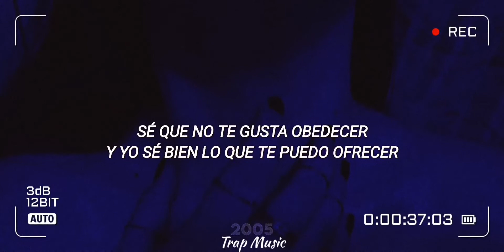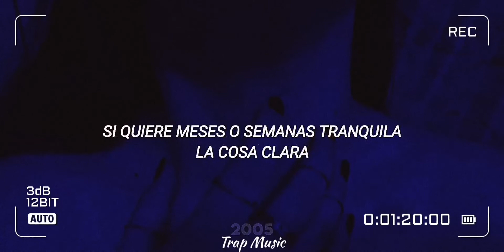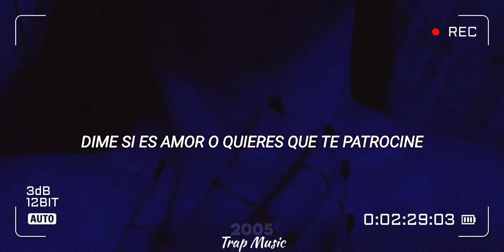Mc Davo- Dime Mami Dime "Letra"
🎧 Bienvenido al paraiso // Welcome to Paradise Tu hogar para la mejor música
Gracias por Su Me Gusta, Compartir y Comentar es el Mundo Para Nosotros.
Espero Les Guste el Siguiente Video letra.

Letras
Dime, mami, dime
¿Quiere party o cine?
Dime, mami, dime
¿Quiere amor o quiere miles?
Dime, mami, dime
Dime si es amor
Cuéntame cual es tu plan
Como mujer, ¿cuál es tu prioridad? (Eh-eh)
Sé que no soy nadie para juzgar
Pero quiero saber a qué ritmo vas a jugar
Sé que no te gusta obedecer
Y yo sé bien lo que te puedo ofrecer (eh-eh-eh)
Si quiere algo nuevo para conocer
Sin tanto lío, solo dilo, quiero saber (ah-ah)
Mami, entiéndelo que yo no quiero imaginármelo
Solo mírame así, dímelo
Solo mírame así, dímelo (dímelo)
Dime, mami, dime (yeh)
¿Quiere party o cine? (Yeh)
Dime, mami, dime
¿Quiere amor o quiere miles? (Yeh)
Si quiere meses o semanas
Tranquila, la cosa clara, mírame (wuh)
Si eres de fin de semana
Te gusta la noche más que la mañana
Y solamente toma y báilame
Me gusta tu pupila viéndome
Poco a poco vas diciéndome
Tómale, súbele, pónmele (yeh), yeh
Y solamente toma y báilame (báilame)
Me gusta tu pupila viéndome (viéndome)
Tómale, súbele, pónmele, yeh
A ella le gusta el tenis y el tacón (yeh)
Un poco de trap, también reggaetón (yeh)
Le gusta el amor, pero no el control (uh)
Así mismo, ya estás diciéndolo
¿Quiere party o cine? (Ah)
Dime, mami, dime
¿Quiere party o cine? (Ey)
Dime, mami, dime
Dime, mami, dime
Dime, mami, dime (yah)
Háblate al chile (ja, ja)
Es el Davo
Eirian Music